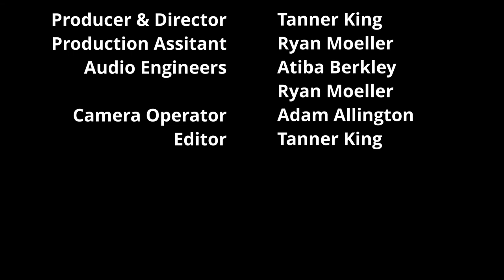"Da Butt" (Experience Unlimited) by Tony Chambers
Tony Chambers performing "Da Butt," by Experience Unlimited, for his return to the stage after 10 years--a dedication to his grandson. Livestreamed from Gametime Sports Bar in High Point, NC.